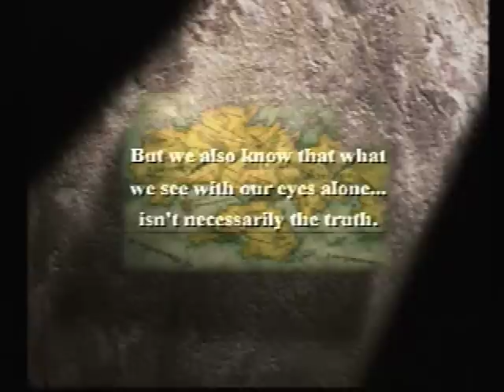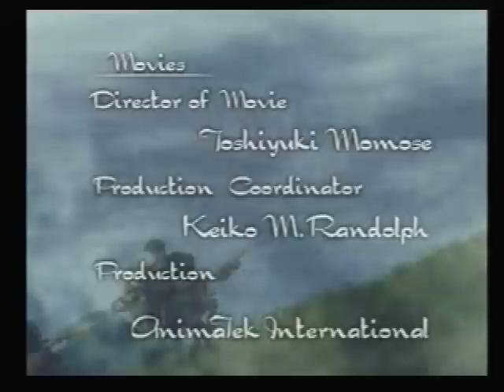Lets Play Final Fantasy Tactics #1 - Only A Fool Attacks Head on!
In this episode, we begin our story by defending a church and a princess